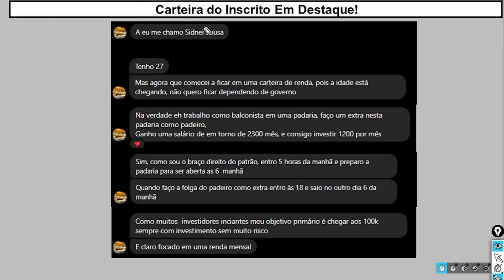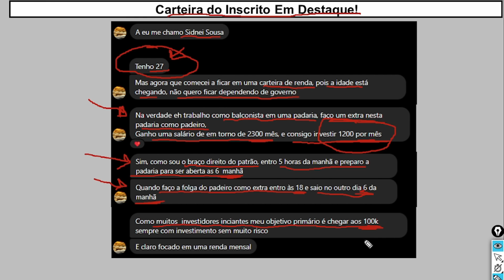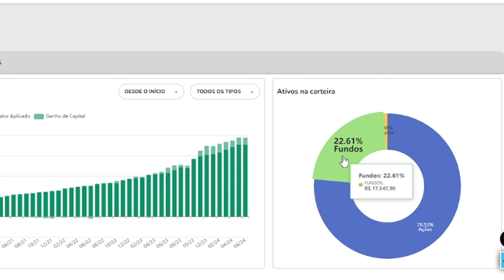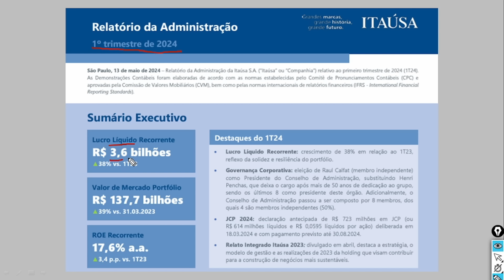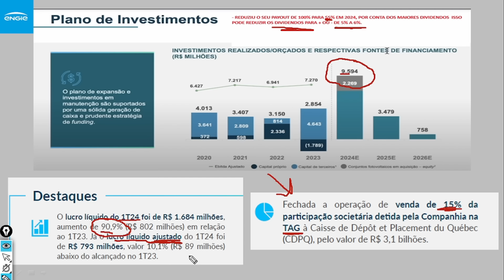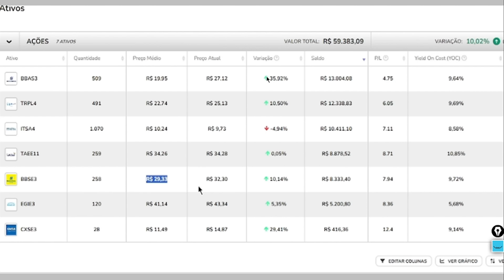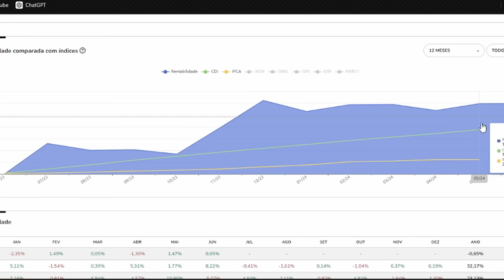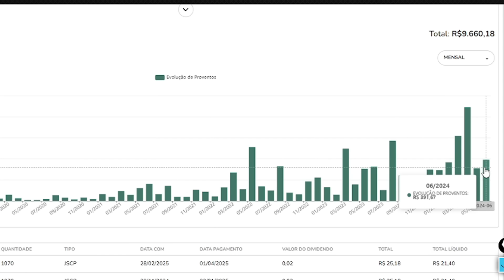Padeiro e Balconista | Quer Chegar Aos R$ 100mil Investidos | Ep.11!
Olhando como está a carteira de investimentos do inscrito! Neste vídeo, faremos uma análise detalhada das ações e fundos de investimento imobiliário (FIIs) que compõem a sua carteira.

Vamos examinar estratégias, performance e possíveis oportunidades de melhoria. Se você quer aprender mais sobre como construir e otimizar sua carteira de investimentos, este vídeo é para você. Não perca!"